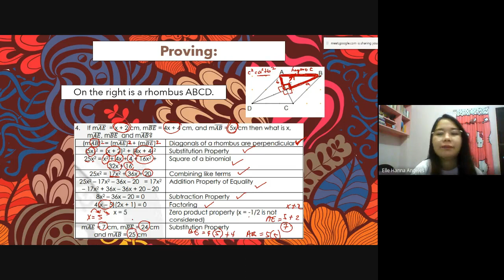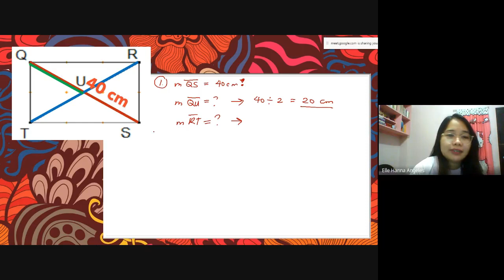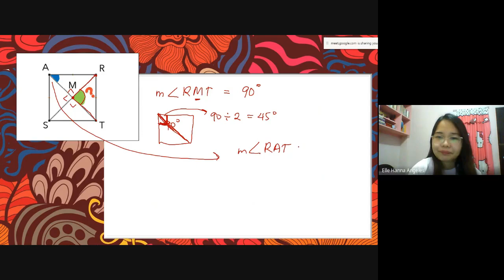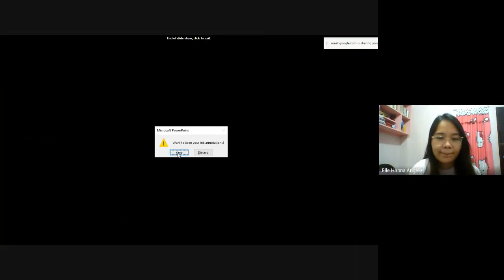Special Parallelograms - Rectangle, Rhombus, Square Part 2 - Tagalog